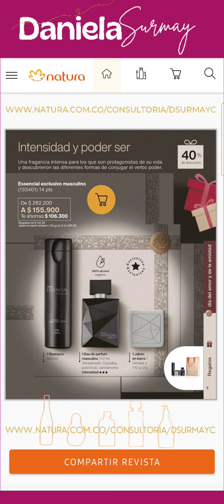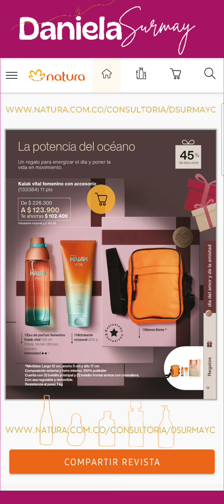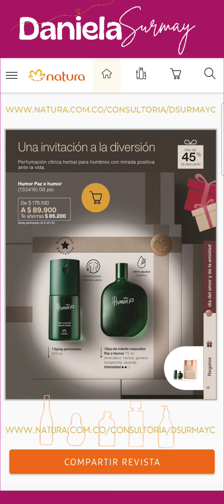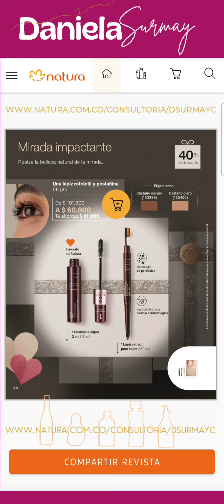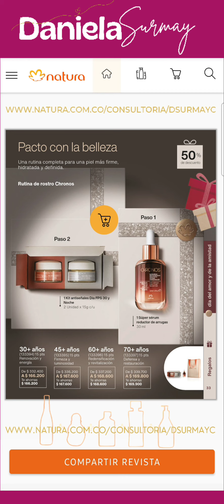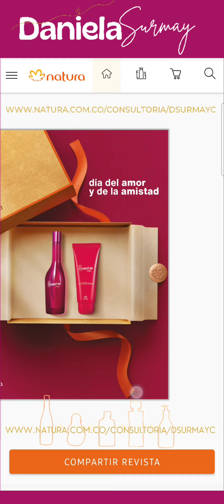Revista Natura Ciclo 12 2023 Colombia / Folleto Amor Y Amistad 2023